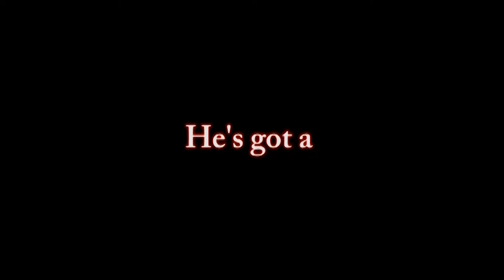Trailer Remix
Made for the Digital Media Centre - Gleneagles Secondary College